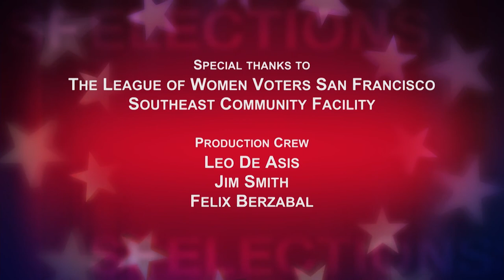Board of Supervisors District 10 Candidate Forum